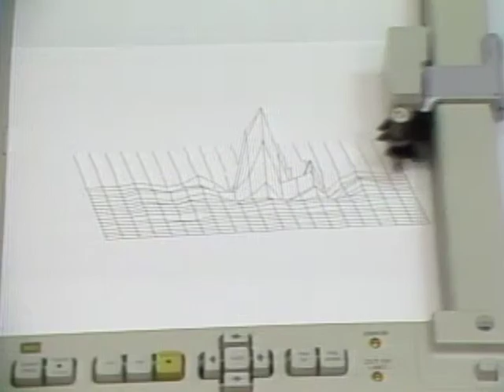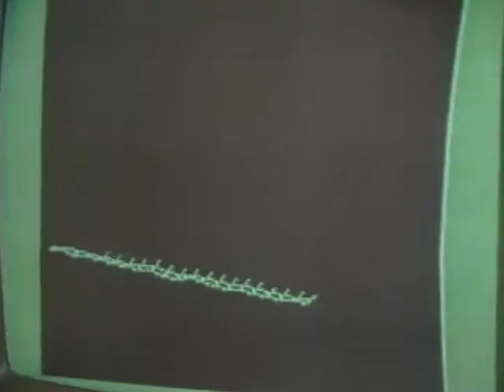Why Does a Guitar Sound Like a Guitar? - Mr. Wizard's Safari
Mr. Wizard explains how scientists analyze the sounds from guitars and other instruments.